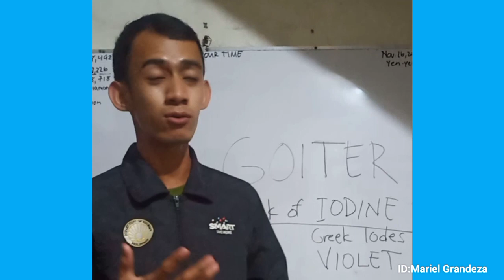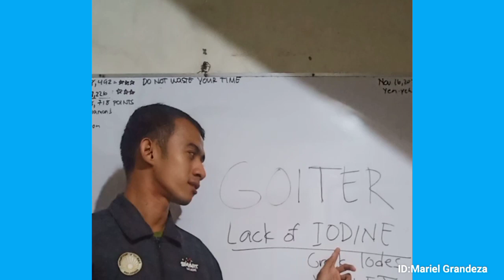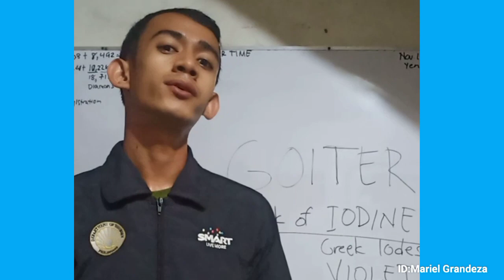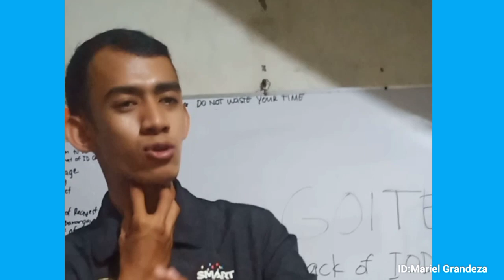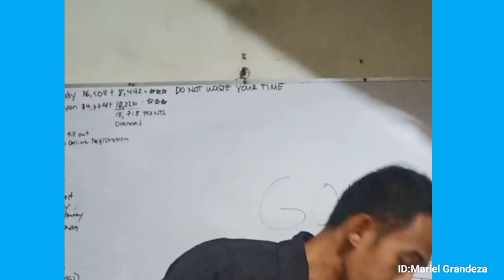BAKIT MAY BUMUBUKOL SA LEEG KO!?